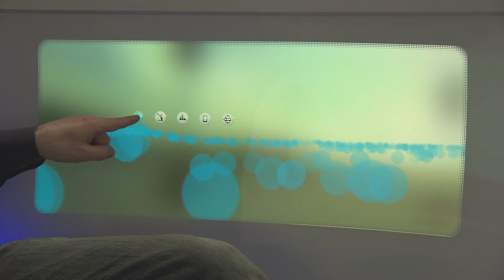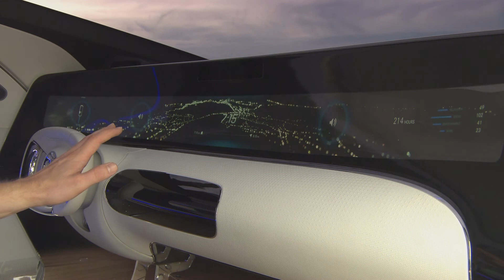Mercedes-Benz Driving Event Intelligent Drive Experience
F 015 Luxury in Motion - Design